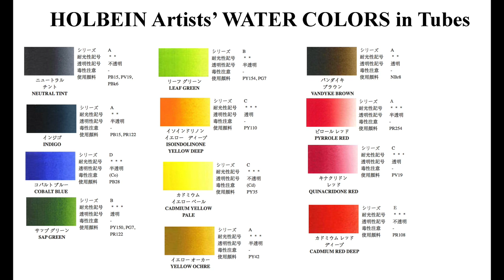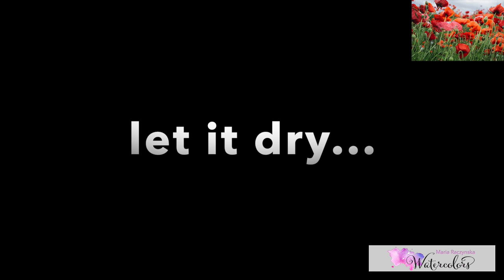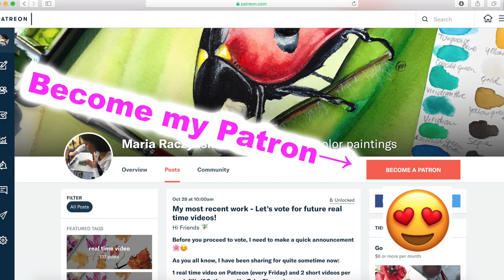How to Paint Loose Poppies in Watercolor, WET ON WET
1. For pencil sketches/real time videos please go 🌷(Please note: Not all YT videos become real time videos. My Patrons help me choose which paintings become future real time videos)
2. My Online Painting School: maria-raczynska.teachable.com 🌊

5. This painting:

*Holbein Watercolors in tubes:
Neutral Tint, Indigo, Cobalt Blue, Sap Green, Leaf Green, Isoindolinone Yellow Deep, Cadmium Yellow Pale, Yellow Ochre, Vandyke Brown, Pyrrole Red, Quinacridone Red, Cadmium Red Deep

*Watercolor Paper:
Rough Watercolor Paper 140lb 12X16

*Brushes:

Escoda:
Rigger 0,2 “Versatil”
Flat 3/4 “Versatil”

Princeton Brushes:
Round 8 “Aqua Elite”

6. For all my Ladies that always ask: my nails are by Zoya, some of my favorite colors: Haruko, Leisel, Bar

7. Please keep in mind there's a setting on YT where you can adjust the speed of this video. Yes! you can slow it down ;)

▶︎▶︎▶︎▶︎▶︎▶︎▶︎COPYRIGHT NOTE:
1. My videos are copy protected, they are fully owned by me and they are not allowed for any download. Please NOTE: IT'S A COPYRIGHT VIOLATION TO CREATE YOUR OWN CHANNEL WITH MY VIDEOS, you are risking losing your google account.
2. My videos are for your personal enjoyment. So It’s ok to copy my art for your personal use as long as you are not trying to make money off of it. 🌹😍

3. If you post your copied work on any social media, please give me a credit stating it's a "copy of an original painting by Maria Raczynska" 😊 Just think of it this way.. if you created a painting and shared a video with everyone else, how would you feel if someone else was taking credit for it?😅

Music created by:
“Schindler List Blessed Assurance”, “Selah #80”, “Marie 2015”, “In memorium of Samantha Dean” by Marc Witmer